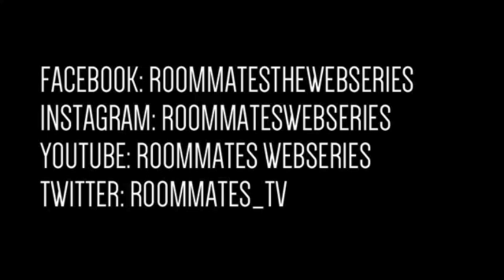ROOMMATE Experience: WIG EDITION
A Short Clip Showing The Mean Potential Of ROOMMATES; The Wig Edition.